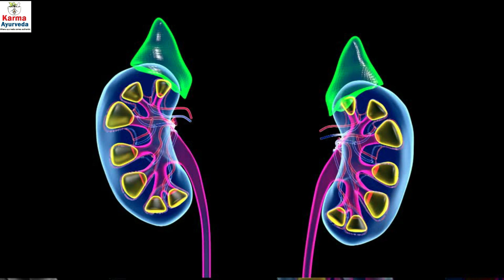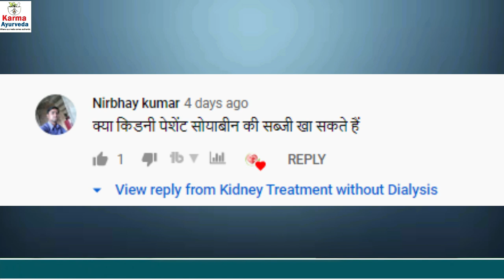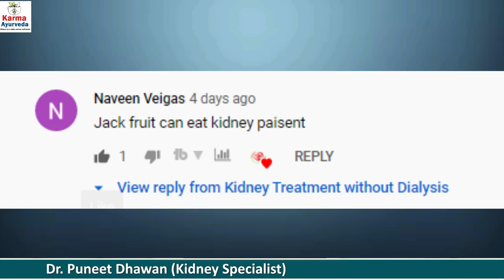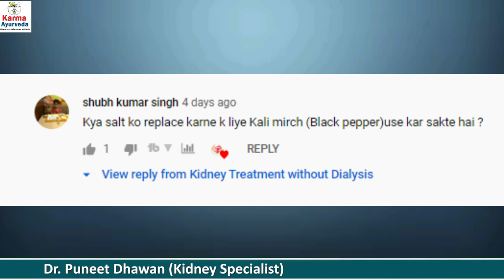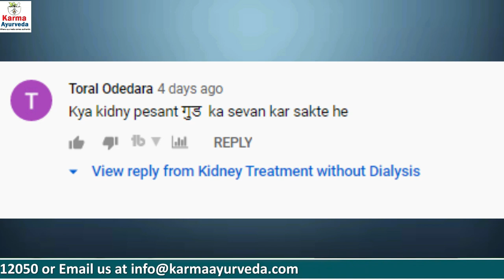क्या किडनी रोगी अंगूर खा सकते है? | Grapes for Kidney Patients | Episode 22 Apke Sawal Humare Jawab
Aapke sawaal hamare jawab is a show that answers your queries related to kidney diseases and their preventive measures.

The pain of kidney disease does not only hurt a person physically but it reflects its effect on the mental health of the human as well. Moreover, it turns the life of the diseased full of hassles and makes it highly stressful.

A person suffering from kidney disease is required to take care of things he eats, the physical routine he follows, and some vital and healthy changes he needs to make in his daily life to fight the disease in a better way. This video answers some questions asked by the viewers who or whose loved one is suffering from any kind of ailment in kidneys.
 You will find the answers to the following questions in the video.

1. Can a kidney patient eat dish or curry made of soybean?
2. Can a kidney patient eat jackfruit?
3. Can a kidney patient eat grapes?
4. Can a kidney patient replace salt with black pepper?
5. Can a kidney patient consume jaggery?

Watch the video to know what do the dietitians have to say about these questions.